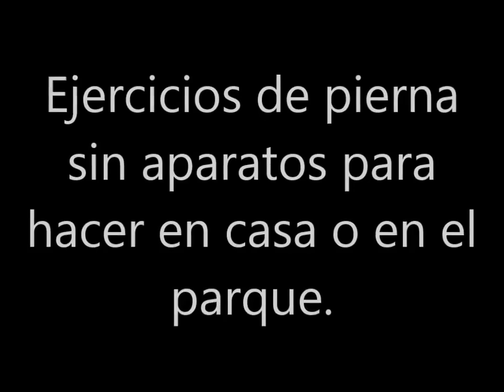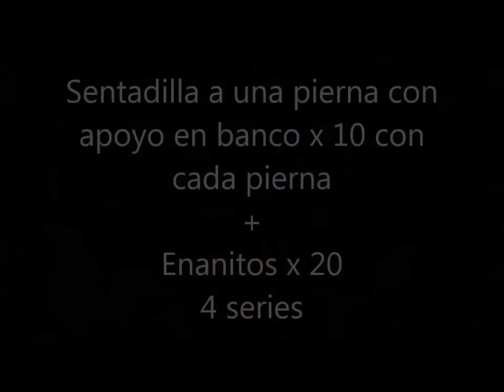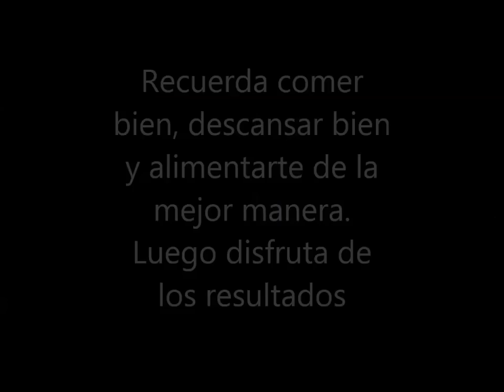Piernas grandes en casa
Ejercicios fáciles y efectivos para el desarrollo de cuadriceps, femoral y glúteos